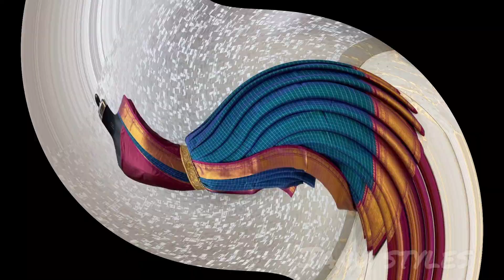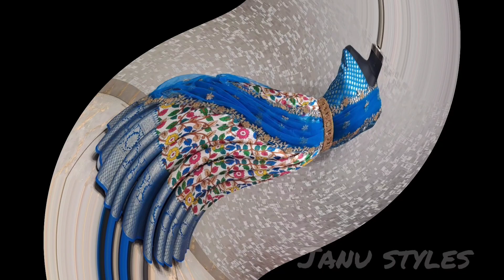హోల్ సేల్ రేటుకే అందమైన నారాయణపేట కాటన్ ఆఫ్ సారీస్ కలెక్షన్స్ అతి తక్కువ రేటుకే || Half Sarees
Today's video about latest  Langa Voni Designs.

👉{Best Apps for money earning 💰}👈
Earn money online with out any investment 😉
Earn money online without any investment
{Click the all above links & download the apps for free & start Earning Money Without Any Investment Download the Apps Now}